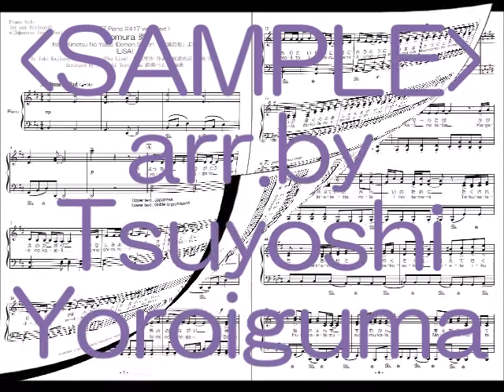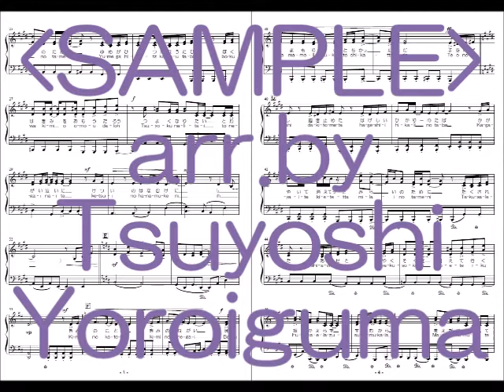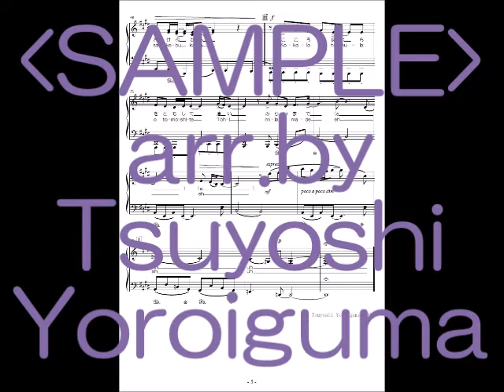‹Sample Score› Homura from Kimetsu No Yaiba (Demon Slayer) [Short EZ Piano #417 with Text]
Short EZ Piano #417 with Text
Homura 炎
from Kimetsu No Yaiba (Demon Slayer) 「鬼滅の刃」より
(LiSA)
By Yuki Kajiura, Lisa Oribe (Pka Lisa) 織部里沙 作詞　梶浦由記 作詞/作曲
Arranged by Tsuyoshi Yoroiguma 鎧熊つよし 編曲

Sheet music publication is now on sale.

日本国内Japan（Piascore 楽譜ストア）で楽譜発売を開始しました！